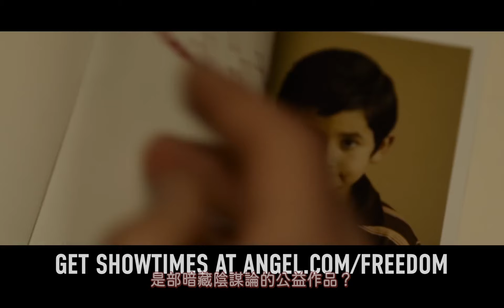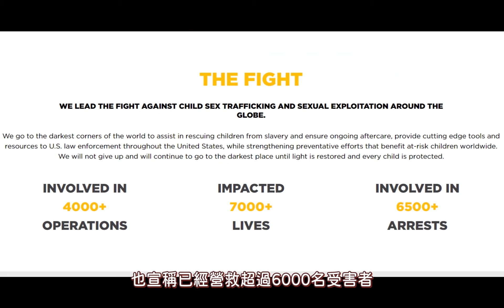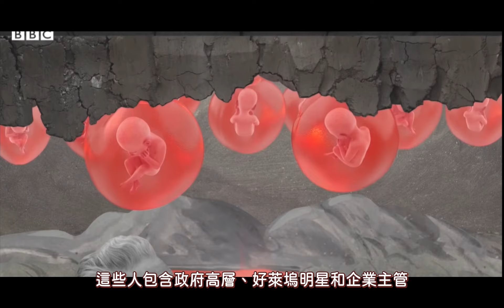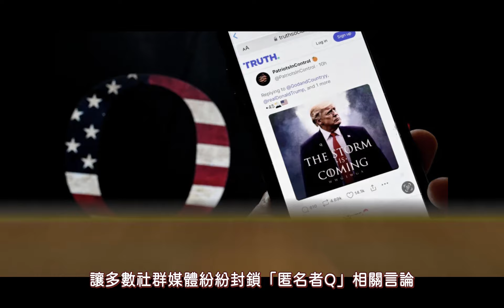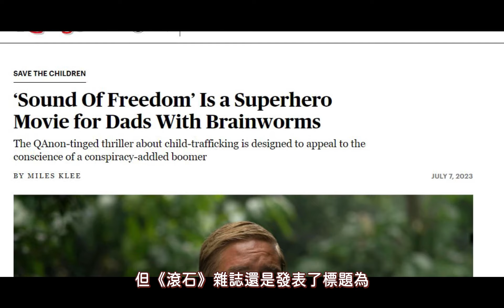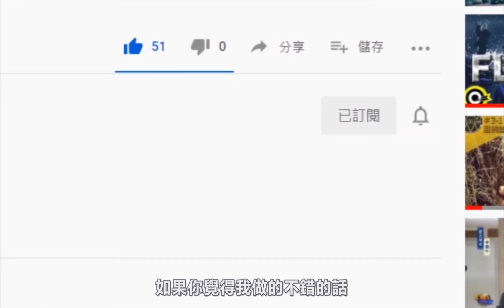《自由之聲》電影年度最爭議票房黑馬，揭露兒童拐賣黑暗內幕，卻被認為散播陰謀論！？ 真相究竟是什麼? ｜不止影評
《自由之聲》改編自反性交易組織
「地下鐵路行動」創始人提姆·巴拉德經歷
講述一個專門打擊兒童性犯罪的美國特工
因緣際會下拯救了一個小男孩
為了兌現與他的承諾
不惜冒著丟掉工作、失去生命的風險
孤身潛入哥倫比亞救援他失蹤的姊姊

然而
儘管電影的成功跌破眾人眼鏡
卻也因為涉及美國政治敏感議題
被貼上了散播陰謀論的標籤
甚至成為左右派政治立場衝突的導火線
這背後究竟發生了什麼事？
且聽我娓娓道來吧~

影片章節👇
00:00 備受爭議的票房黑馬

備註： 影片內自由之聲影像片段，版權皆屬於天使工作室所有，其餘素材皆取材自網路，如有侵權煩請告知會盡速修正感謝🙏